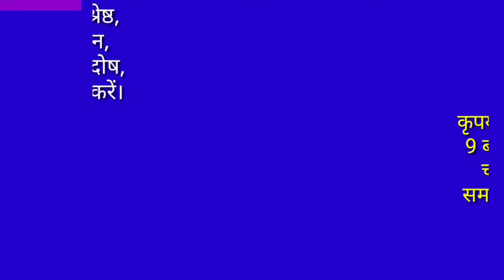चौथी महाविद्या। पार्वती मंदिर ऋषिकेश। भुवनेश्वरी ऋषिकेश। Bhuvneshwari Mata. Mahavidya. Alok Tiwari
नमस्कार!
आज के इस वीडियो में हम भुवनेश्वरी माता ऋषिकेश के बारे में जानकारी लेकर प्रस्तुत हुए हैं। अतः आप इस वीडियो को अन्त तक देखिये।